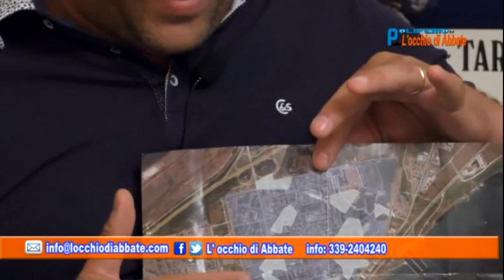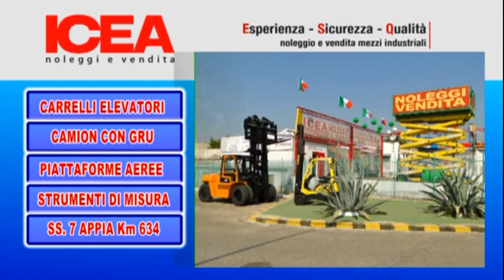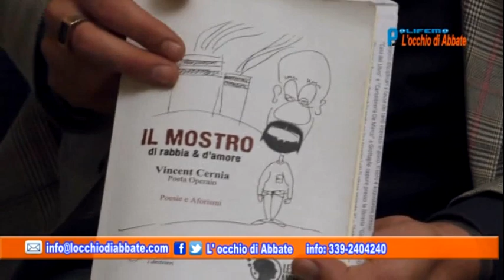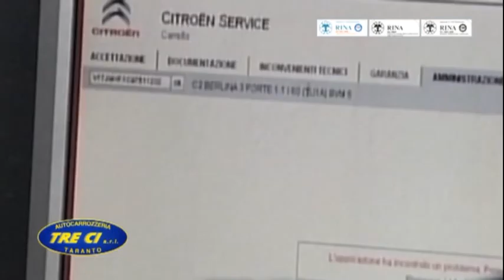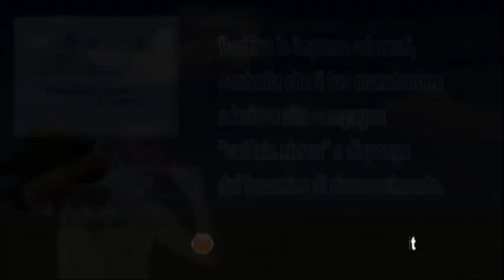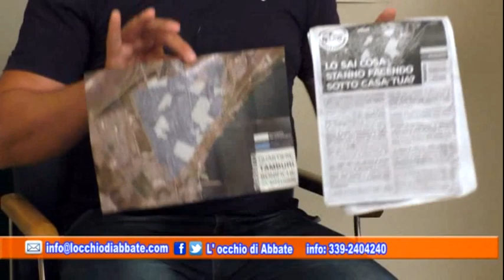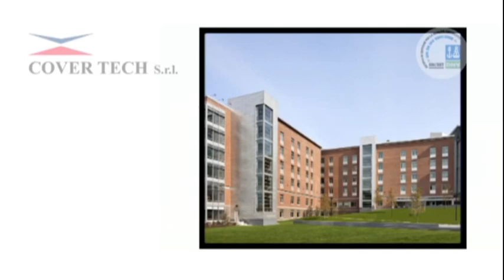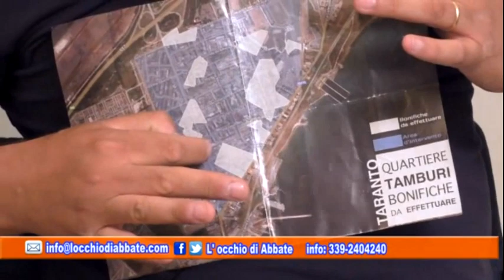4° Puntata "L'Occhio di Abbate" del 26 giugno 2015